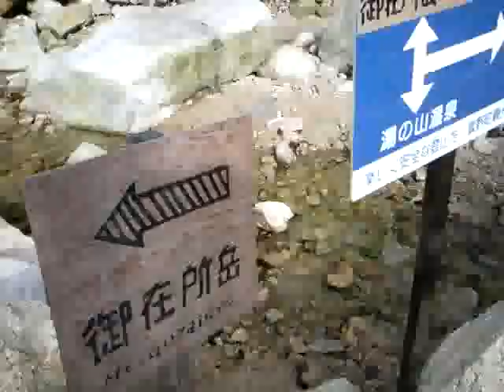山岳登山犬チワワのCub-Lui登山in御在所岳その４（Chihuahua）..ASF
藤原小屋をこえたとこの分岐点です。浪速突撃隊のロケでタイゾウ描いた絵は無事だったようで、小屋は残ってあったのですが裏手の方は酷いようでした。トイレがあったところも潰れているような・・・
このあたりもずいぶんと土砂崩れがおきており以前とは景色もコースも変わってました。今回は楽なほうの裏道をそのまま進みます。